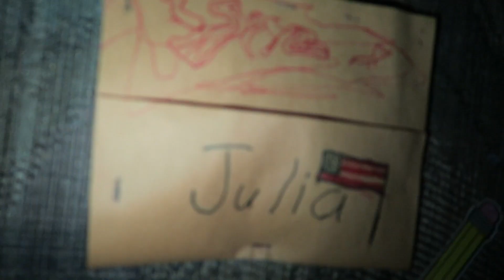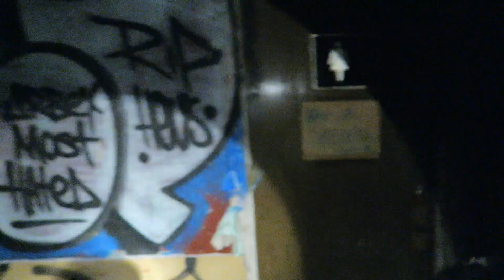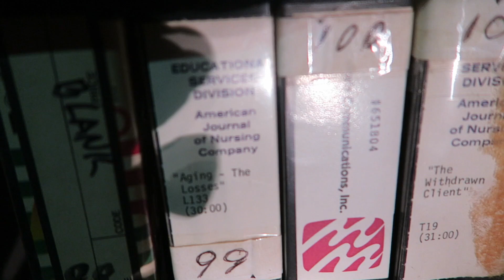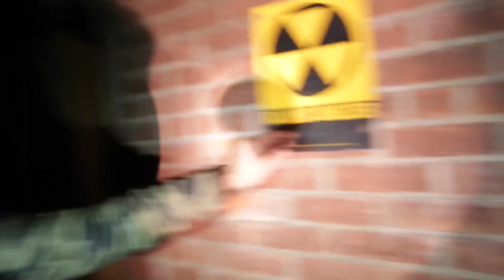24 HOUR CHALLENGE IN ABANDONED CHILDREN'S PSYCHIATRIC WARD!